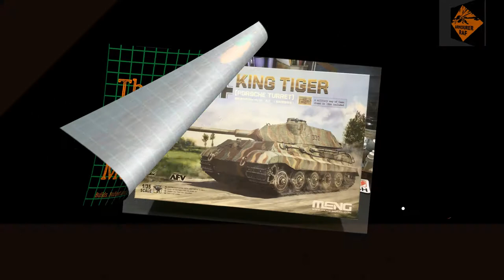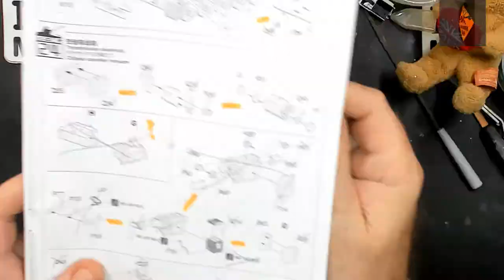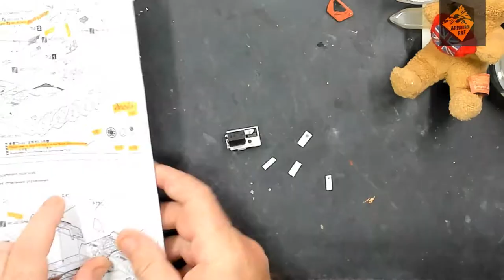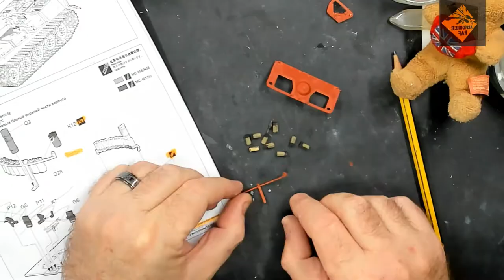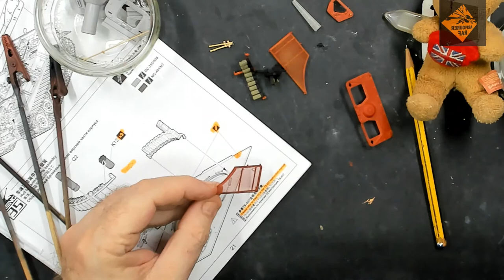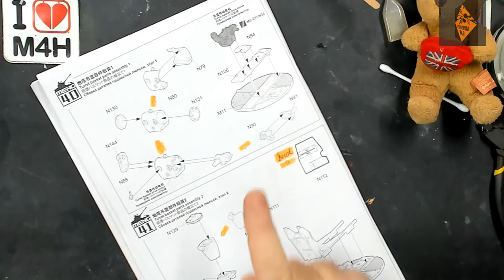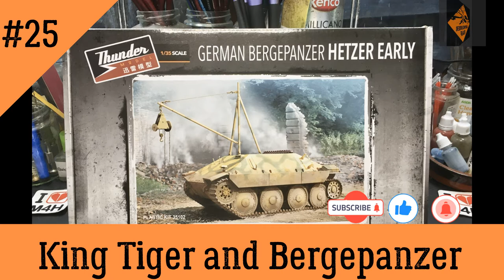Episode 25 of my King Tiger, with full interior, and BergePanzer (Hetzer Early)